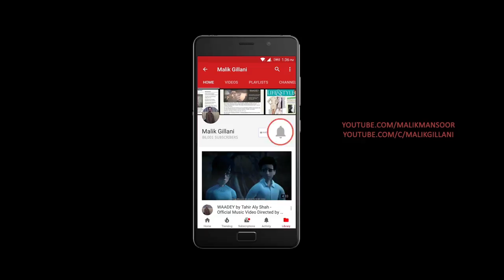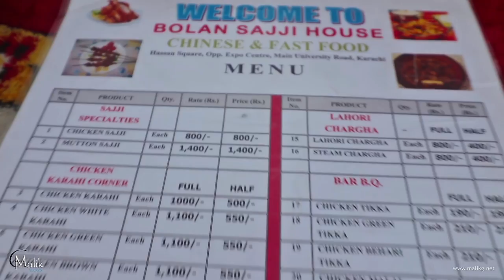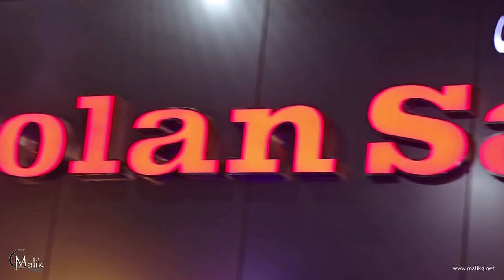Ramzan Iftar Vlog / Lifestyle Vlog - Bolan Sajji - Hassan Square - Karachi - Pakistan - Hindi/Urdu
Malik Gillani's 2nd Vlog, Ramzan Iftar Vlog (Food Review)
Bolan Sajji - Hassan Square - Karachi - Pakistan

Shot With Canon 50mm 1.8 & Canon 10-18mm Ultra Wide Angle Lens., Click below for Review:

CAMERA-CANON 200D (Deal-Expo Essential Accessories) Bundle:

DSLR MINI TRIPOD-MANFROTTO PIXI:

DSLR MINI TRIPOD JOBY GORILLAPOD KILLER-KINGJOY KT-200:

MAIN LENS-SIGMA 17-50mm f/2.8 EX DC OS HSM (CANON):

WIDE ANGLE LENS-CANON EF-S 10-18mm f/4.5-5.6 IS STM Lens:

B-ROLL/PORTRAIT/LOW LIGHT LENS (BOKEH-LICIOUS)-CANON EF 50mm f/1.8 STM:

MICROPHONE-Rode Wireless Go:

MICROPHONE-BOYA BY-MM1 CARDIOID SHOTGUN MICROPHONE FOR DSLR/SMARTPHONES:

MICROPHONE-BOYA BY-M1 - OMNIDIRECTIONAL LAVALIER MICROPHONE FOR DSLR/SMARTPHONES:

DRONE-DJI SPARK WITH REMOTE: